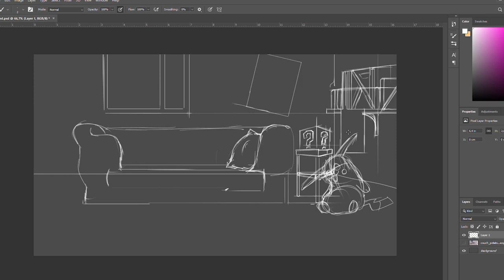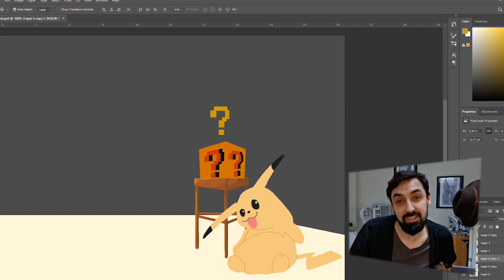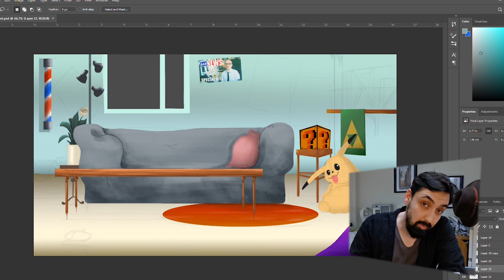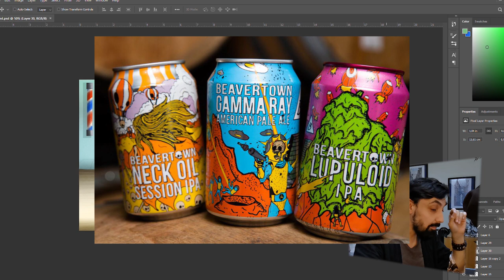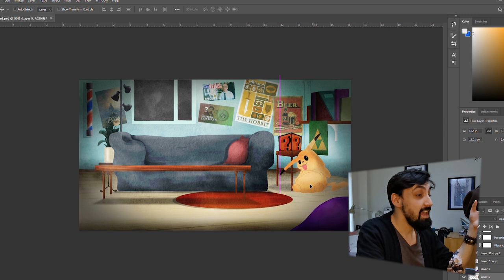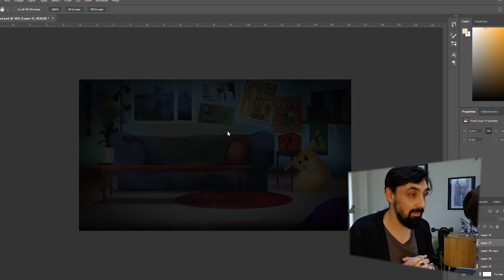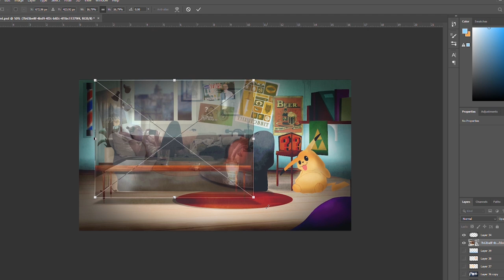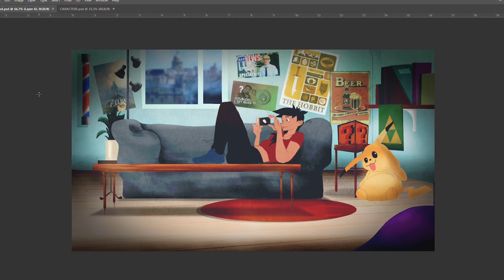ON CRÉE UN DESSIN ANIMÉE! (DECOR) partie 2.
🍺 ON FAIT UN DESSIN ANIME! partie 2   🍺...

Bonjour à tous et bienvenue sur la chaîne des Youtubeers, qui est destinée aux passionnés d'histoire, de science .mais surtout aux amoureux de la bière. Aujourd'hui nous créons un dessin animé et nous allons vous montrer toutes les étapes de la production du film.

🤪 Merci aux nouveaux qui nous ont rejoints 👌

Bisous et à vendredi prochain !